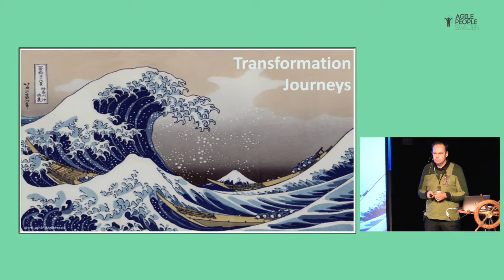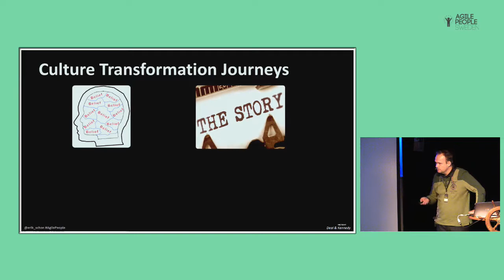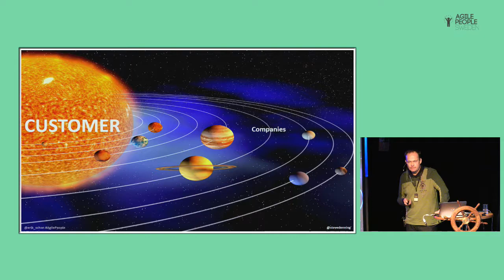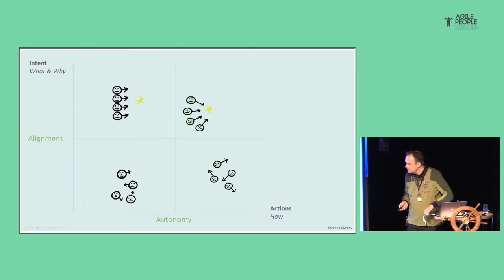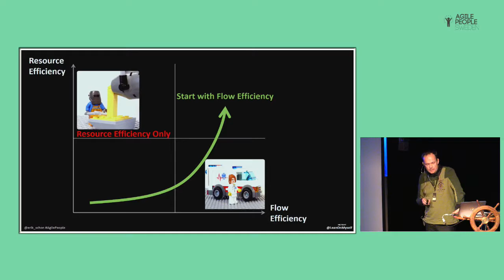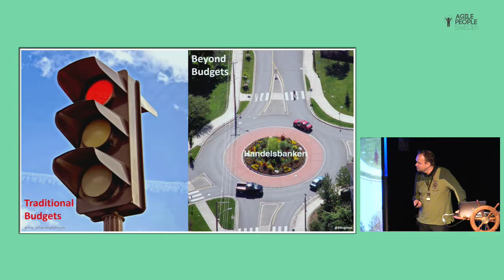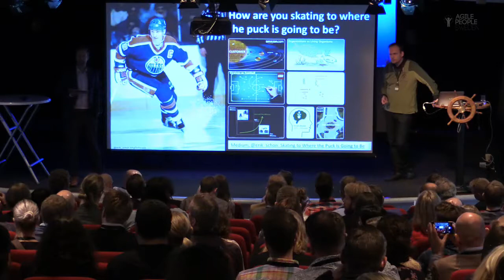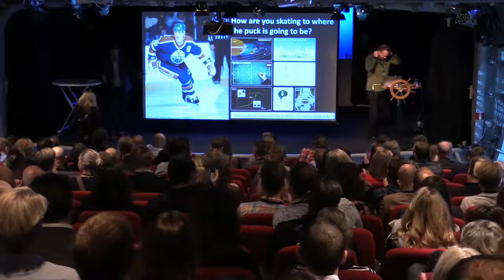Erik Schön - SEVEN GAME CHANGERS – AGILE EXPERIENCES FROM ERICSSON, NETENT AND FRAMFAB